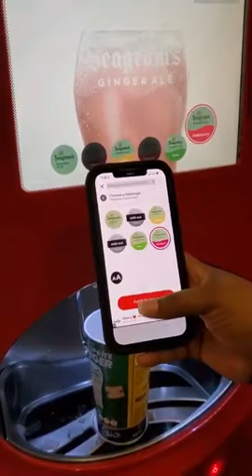AMC Theaters QR Code Soda Dispenser